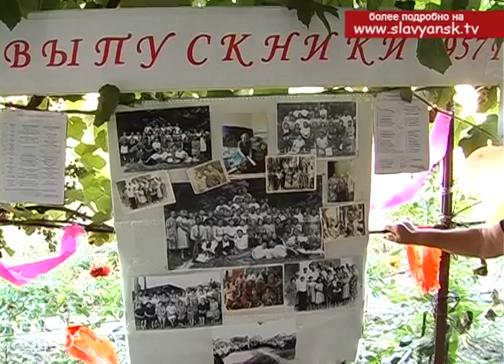Выпускники 25 школы станицы Анастасиевской встретились спустя 60 лет